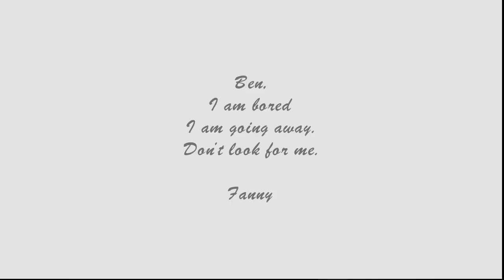Fools of Fate (D.W. Griffith, 1909)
Read my review and watch other key films of the History of Cinema